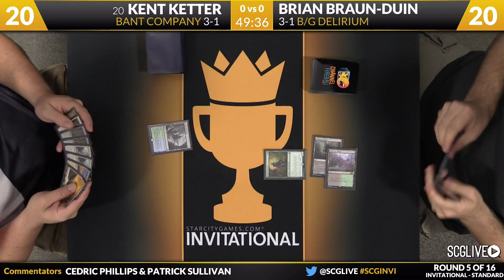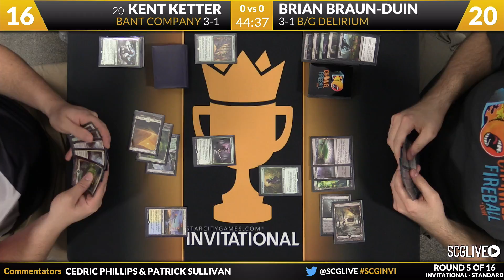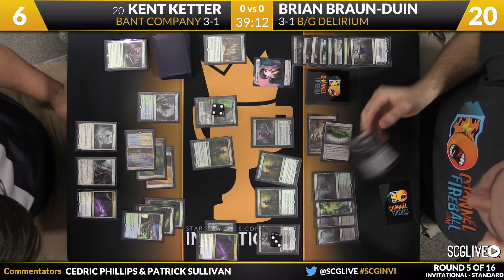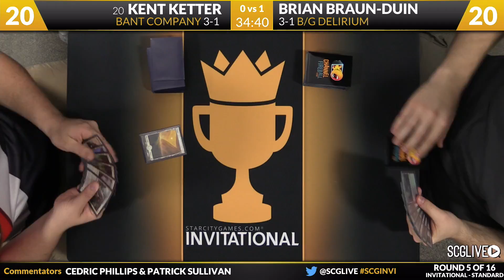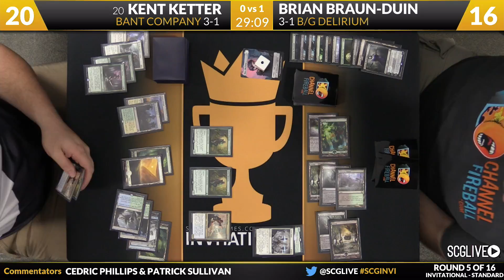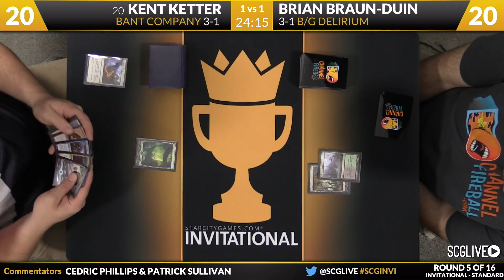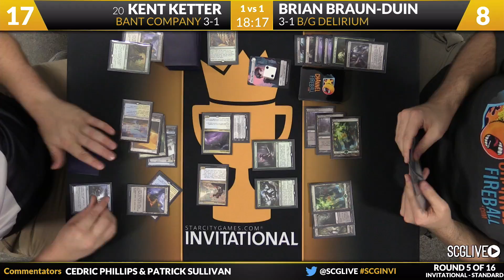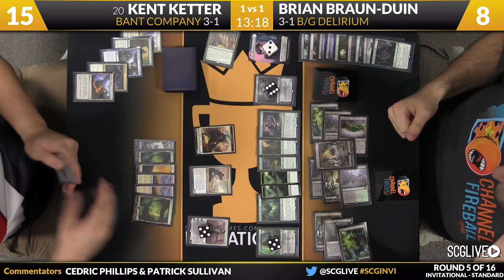SCGINVI - Round 5 - Standard - Kent Ketter vs Brian Braun-Duin